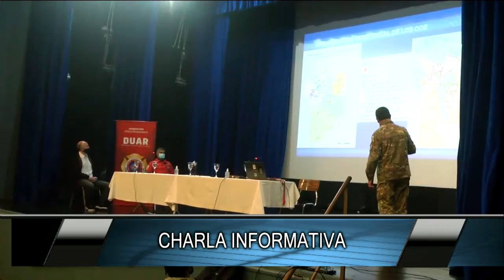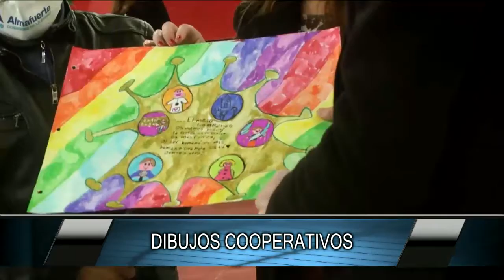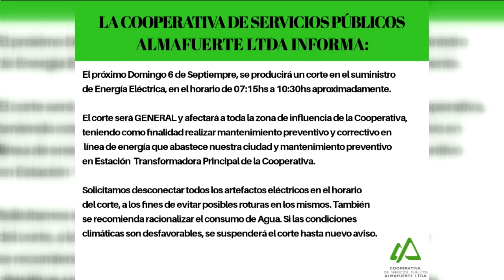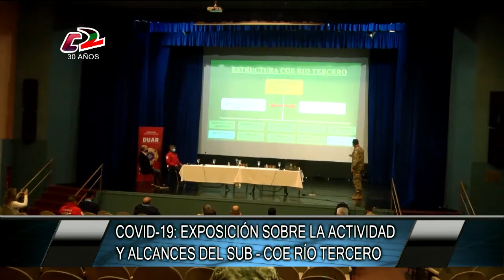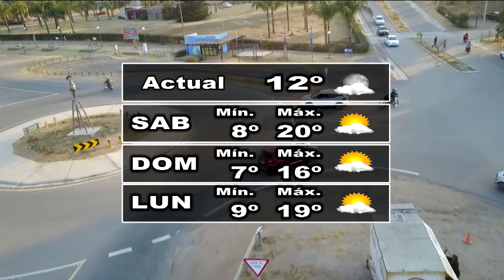30 Minutos Noticias 04 09 20